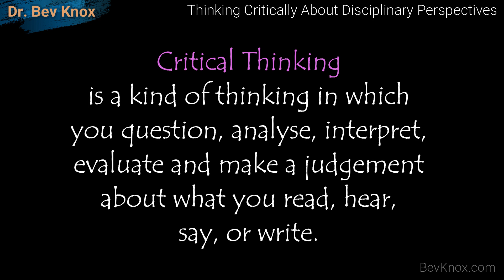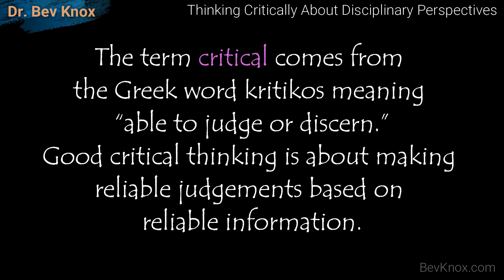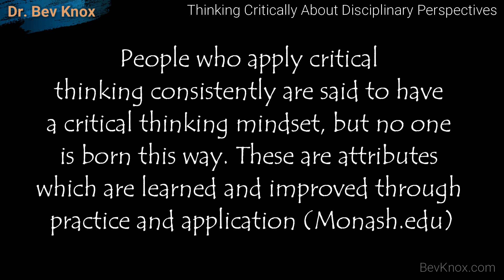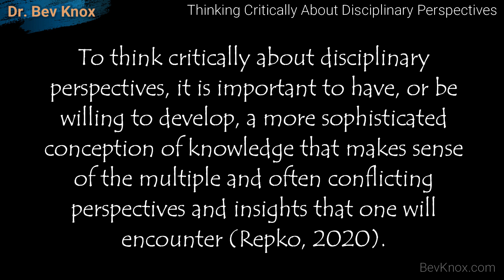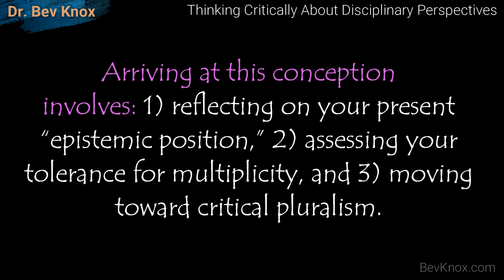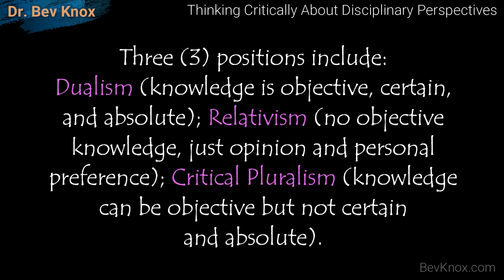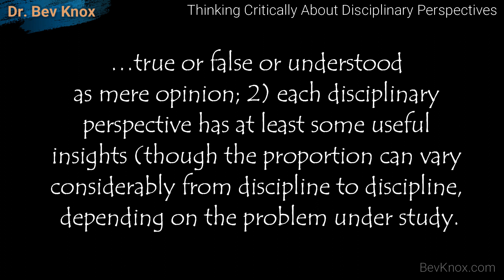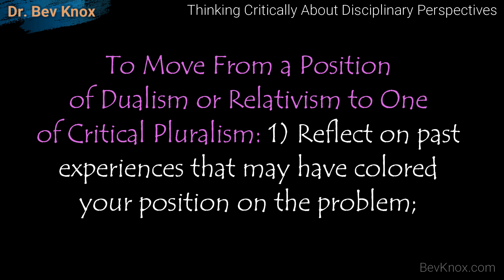Thinking Critically About Disciplinary Perspectives – Interdisciplinary Studies Series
Topic: Thinking Critically About Disciplinary Perspectives – Interdisciplinary Studies Series

In this lecture we will review: How to Think Critically About Disciplinary Perspectives; and How to Move From a Position of Dualism or Relativism to One of Critical Pluralism.

People who apply critical thinking consistently are said to have a critical thinking mindset, but no one is born this way. These are attributes which are learnt and improved through practice and application (Monash.edu).

What It Means to Think Critically About Disciplinary Perspectives – becoming interdisciplinary involves learning to think critically about disciplinary perspectives on subjects appropriate to interdisciplinary study.

To think critically about disciplinary perspectives, it is important to have, or be willing to develop, a more sophisticated conception of knowledge that makes sense of the multiple and often conflicting perspectives and insights that one will encounter (Repko, 2020).